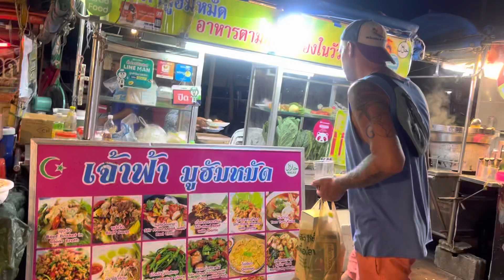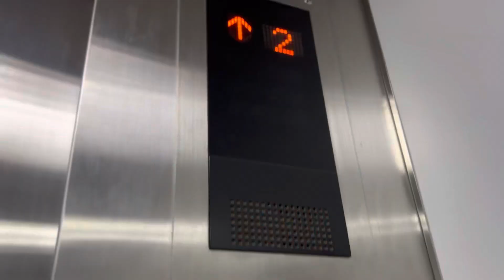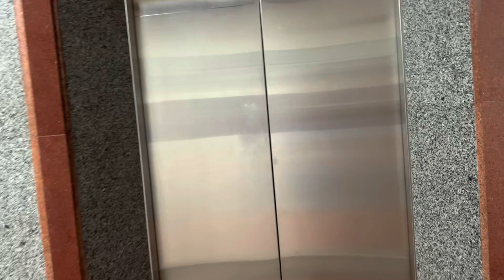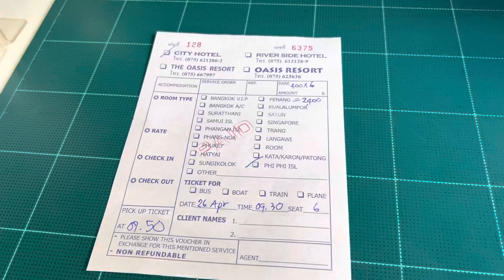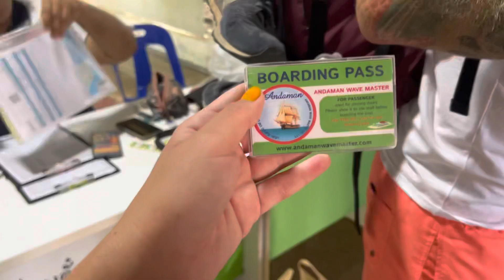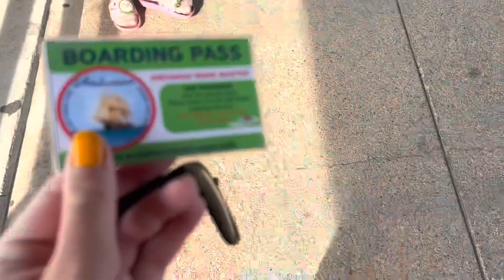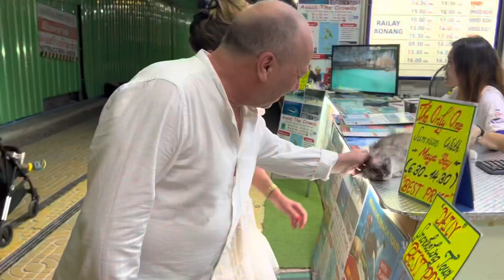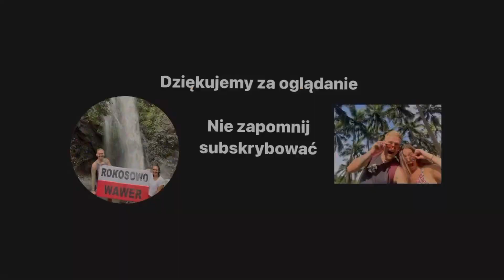#88 | Świętujemy urodziny Mariki na Phi Phi🥳🥃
"DOOKOŁA ŚWIATA” 🌏

💲Zniżki💲

Odwiedzone kraje:

🇨🇿 Czechy
🇭🇺 Węgry
🇷🇸 Serbia
🇲🇪 Czarnogóra
🇦🇱 Albania
🇦🇪 Zjednoczone Emiraty Arabskie
🇮🇳 Indie
🇳🇵 Nepal
🇱🇰 Sri Lanka
🇹🇭 Tajlandia
🇰🇭 Kambodża
🇹🇭 Tajlandia

Ja👇🏻

Mari👇🏻